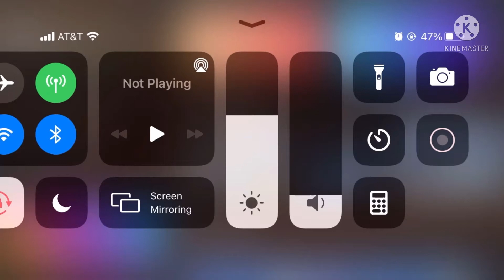Playing Eggwars with Ben!!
H. Don’t ask why I put H in the description.